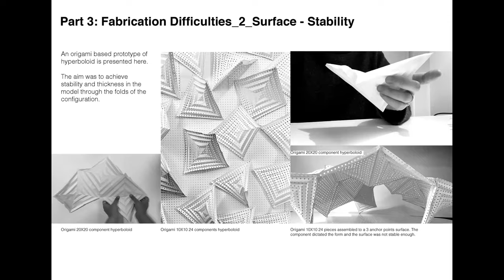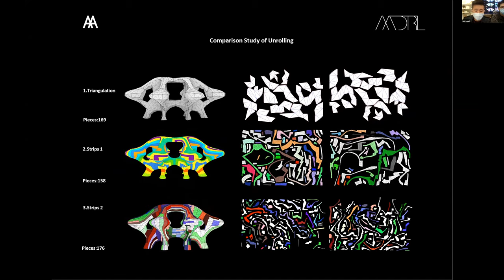AADRL Studio Angius W1 - Form-finding and physical prototyping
AADRL Studio Angius W1 @AADRL Architectural Association

4 weeks' research on digital form-finding techniques for structural topology optimization and physical prototyping of complex geometric topologies by means of flat sheet materials.

Topology optimization has been used as a form-finding technique to generate optimized structural configurations on the basis of variable fitness criteria. Three-dimensional tessellation systems and geometrical unrolling procedures have been subsequently used to rationalize and translate complex three-dimensional geometric topologies into flat sheets. Material bending and curve folding capabilities have been analysed and strategized to dry assemble large scale physical models.

Students:

Suman Sharma, Pawin Wattanachaiyingcharoen, Siyu Shen, Noa Guy, Yujie Xie - Yangfan Li, Karim Hallak, Ziwei Guo, Rishil Pramod Parikh, Yasheng Zhu, Yizhou Luo - Yiyu Xiong, Yujie Wang, Chi Ying Ng, Huining Zheng, Haibo Yue, Xinyi Na

Course tutor: Angius Pierandrea
Course assistant: Meysam Ehsanian Mofrad.